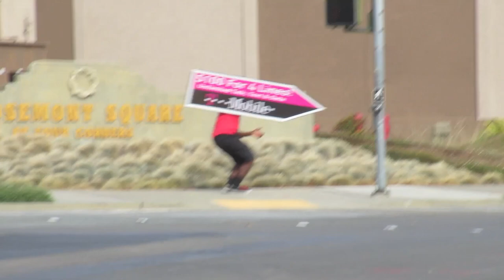Tip Toe Wing In My Jawwdinz (Vlog #47)